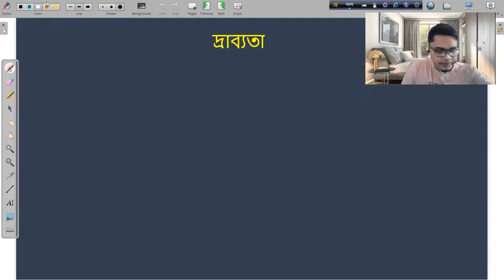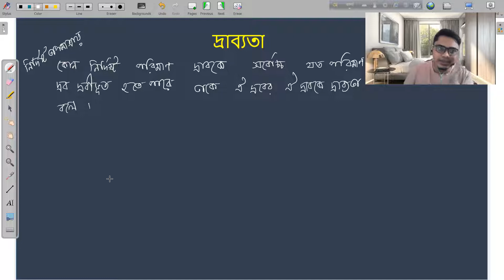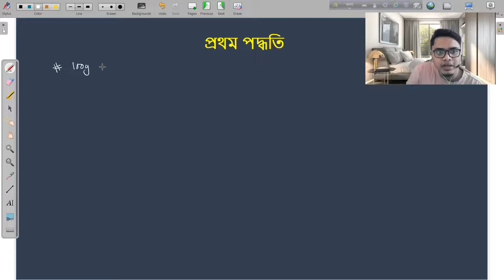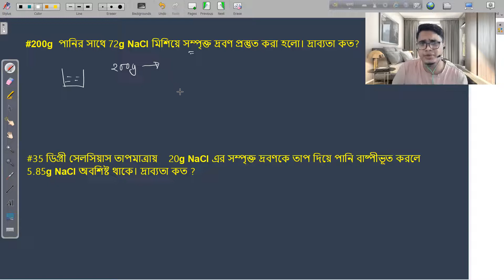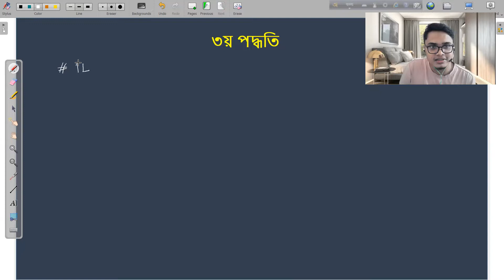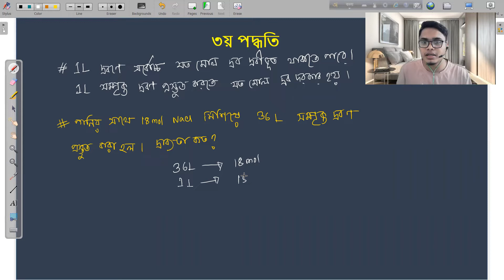লেকচার ১৪ দ্রাব্যতা বেসিক ও নির্ণয়ের ৩ পদ্ধতি